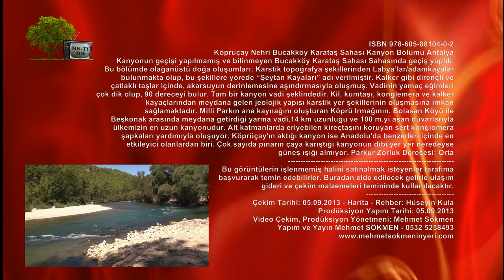Köprüçay Nehri Bucakköy Karataş Sahası Kanyon Bölümü Antalya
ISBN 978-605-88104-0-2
Kanyonun geçişi yapılmamış ve bilinmeyen Bucakköy Karataş Sahası Sahasında geçiş yaptık.
Bu bölümde olağanüstü doğa oluşumları; Karstik topoğrafya şekillerinden Labya'lar/adamkayalar
bulunmakta olup, bu şekillere yörede "Şeytan Kayaları" adı verilmiştir. Kalker gibi dirençli ve
çatlaklı taşlar içinde, akarsuyun derinlemesine aşındırmasıyla oluşmuş. Vadinin yamaç eğimleri
çok dik olup, 90 dereceyi bulur. Tam bir kanyon vadi şeklindedir. Kil, kumtaşı, konglemera ve kalker
kayaçlarından meydana gelen jeolojik yapısı karstik yer şekillerinin oluşmasına imkan
sağlamaktadır. Milli Parkın ana kaynağını oluşturan Köprü Irmağının, Bolasan Köyü ile
Beşkonak arasında meydana getirdiği yarma vadi,14 km uzunluğu ve 100 m.yi aşan duvarlarıyla
ülkemizin en uzun kanyonudur. Alt katmanlarda eriyebilen kireçtaşını koruyan sert konglomera
şapkaları yardımıyla oluşuyor. Köprüçay'ın aktığı kanyon ise Anadolu'da benzerleri içinde en
etkileyici olanlardan biri. Çok sayıda pınarın çaya karıştığı kanyonun dibi yer yer neredeyse
güneş ışığı almıyor. Parkur Zorluk Derecesi: Orta
Bu görüntülerin işlenmemiş halini satınalmak isteyenler tarafıma
başvurarak temin edebilirler. Buradan elde edilecek gelirle ulaşım
gideri ve çekim malzemeleri temininde kullanılacaktır.
Çekim Tarihi: 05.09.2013 - Harita - Rehber: Hüseyin Kula
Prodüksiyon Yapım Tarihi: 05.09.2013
Video Çekim, Prodüksiyon Yönetmeni: Mehmet Sökmen
Yapım ve Yayın Mehmet SÖKMEN - 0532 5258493